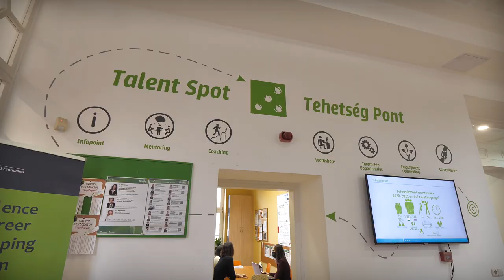Campus tour of the Faculty of Business and Economics | University of Pécs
Ever wondered what can the Faculty of Business and Economics offer you? What is the environment like, where do students have their classes,  where do they grab their snacks between classes? Would you like to see where you will spend the next couple of years if you choose the University of Pécs?
Join us, and watch our campus tour video!

Special thanks to Shalini Gupta and Virág Viktória Kiss, students of the Faculty, for introducing their campus!